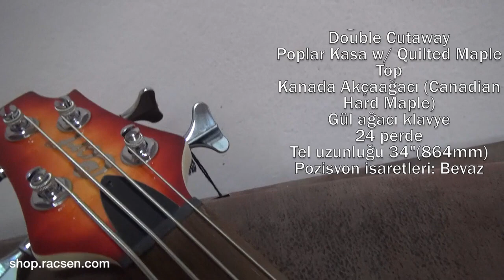Why the Cort Action DLX Plus Bass Guitar is Worth Every Penny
MARKBASS MB-1 EQ
The Markbass MB-1 EQ provides a very natural and transparent boost that does not color the organic nature or resonance of the instrument’s woods. The crystal clarity and natural warmth combined exude a passive feel with smooth lows, full-bodied mids, and bell-like highs. The Markbass 3-Band EQ brings out the best acoustic nature of the bass instrument.

DUAL SOAPBAR PICKUPS
Developed with tonal flexibility in mind, the PDX soapbar pickups deliver a strong fundamental low-end that is ideal for classic and traditional bass sounds. The front pickup exhibits a firm midrange ideal for fingerpicking classic rock sounds while the rear pickup provides more power and focus for aggressive music as well as for slapping with greater force than J-type pickups.

FIGURED MAPLE TOP
A new and significant upgrade of figured maple top rarely found on value-priced instruments, the highly figured top adds a dimension of luxury and class in Faded Grey Burst and Cherry Red Sunburst.

MATCHING HEADSTOCK
Matching figured maple headstock adds a touch of high-end aesthetics.

ERGONOMIC BODY SHAPE
Found only on the Action Series basses, the ergonomic body shape, which fuses the best elements of classic and modern designs, was designed to reduce fatigue and enhance playability for extended playing sessions.

DIE-CAST MACHINE HEADS
Precisely manufactured for the utmost in tuning stability and functionality, Cort’s die-cast tuners assure that you can play each note with confidence and authority.

CANADIAN HARD MAPLE NECK
The high-level grade North American hard maple neck provides rock-solid stability as well as brilliant and powerful sound.